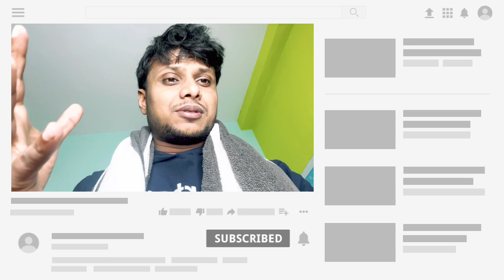NEW Year Celebration 🎉 | New year celebration 2024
1) Happy New year 2024
2) New year celebrations Patna
3) New year celebration Bihar
4) Happy New Year vlogs
5) Happy New year celebrations vlog
6) Happy New year 2024
7) New Year celebrations India 🇮🇳
8) Bhartendu Prakash vlogs
9) Chartered studies
10) Happy new year 2024 status
11) Happy new year 2024 WhatsApp status